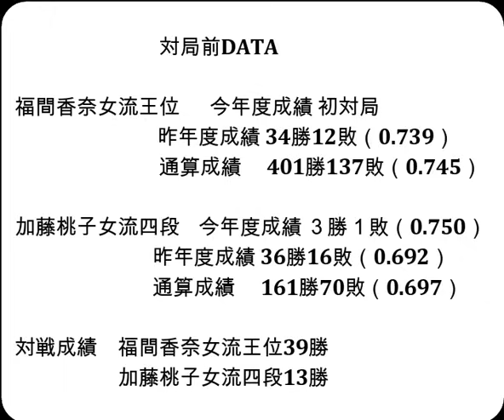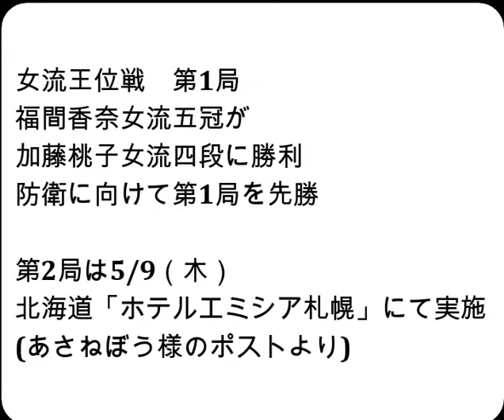将棋対局速報▲福間香奈女流王位ー△加藤桃子女流四段 第35期女流王位戦五番勝負 第１局[中飛車](主催：新聞三社連合、日本将棋連盟)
お知らせ
メンバーシップを始めました。

対局前DATA

福間香奈女流王位  　今年度成績 初対局

加藤桃子女流四段    今年度成績 ３勝１敗（0.750）

対戦成績　福間香奈女流王位39勝　加藤桃子女流四段13勝

2024年4月25日の将棋対局情報(詳細は次の動画で随時更新!)

第35期女流王位戦五番勝負 第１局
▲福間香奈女流王位△加藤桃子女流四段
147手をもちまして、福間香奈女流王位の勝ちとなりました。
第２局は５月９日(木)に北海道札幌市「ホテルエミシア札幌」で行われます。

4/25の対局予定と結果
第72期王座戦挑戦者決定トーナメント
▲羽生善治九段△佐藤康光九段
伊藤園お～いお茶杯第65期王位戦挑戦者決定リーグ紅組
藤本 渚五段(２勝１敗)△石井健太郎七段(０勝２敗)
▲佐々木慎七段△黒沢怜生六段
▲金井恒太六段△及川拓馬七段
第32期銀河戦本戦Bブロック５回戦
▲佐藤和俊七段△古賀悠聖五段
などが行われる予定です。
結果
ALSOK杯第74期王将戦一次予選
[終局]▲石川優太五段△服部慎一郎六段(勝)

  5月2日    伊藤 匠七段　 第９期叡王戦五番勝負 第３局
5月８、９日 豊島将之九段　第82期名人戦七番勝負 第３局
5月18、19日 豊島将之九段　第82期名人戦七番勝負 第４局
5月26、27日 豊島将之九段　第82期名人戦七番勝負 第５局
  5月31日   伊藤 匠七段　 第９期叡王戦五番勝負 第４局
  6月6日    山崎隆之八段　第95期棋聖戦五番勝負 第１局
6月11、12日 豊島将之九段　第82期名人戦七番勝負 第６局
  6月20日   伊藤 匠七段　 第９期叡王戦五番勝負 第５局
6月25、26日 豊島将之九段　第82期名人戦七番勝負 第７局